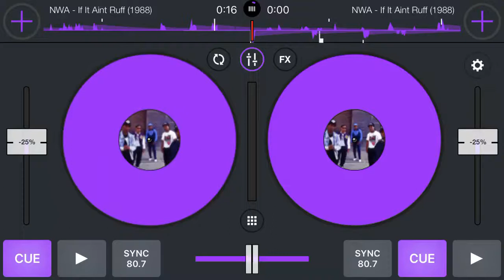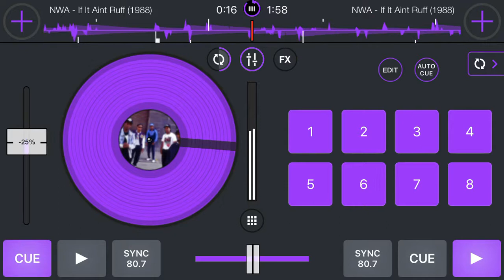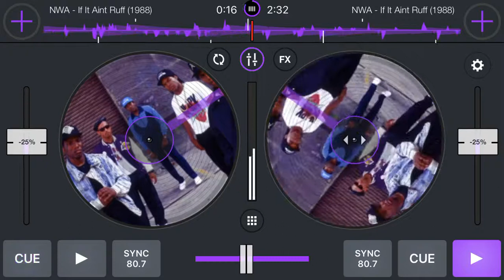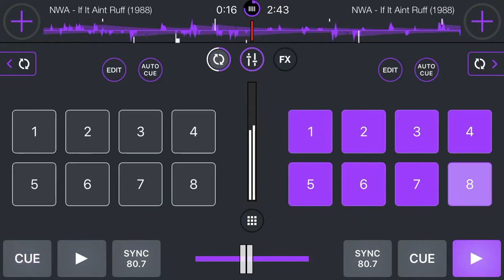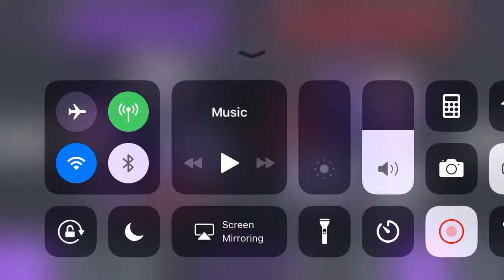If It Ain’t Ruff (Chopped-N-Screwed)beginner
*NO COPYRIGHT* R.I.P DJ SCREW